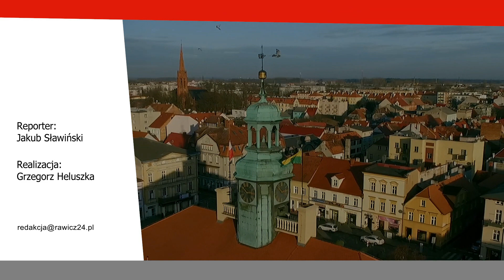Odrą do Bałtyku - 2021